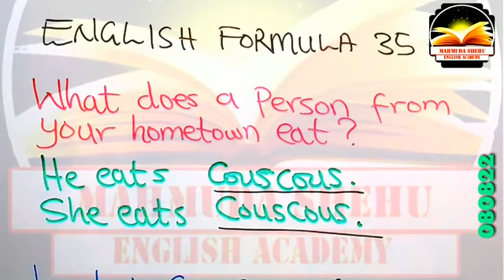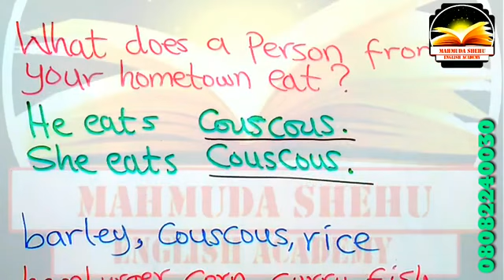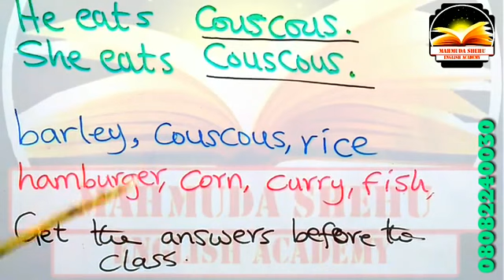YADDA_ZAN_FADI_KALAR_ABINCIN_DA_MUTANEN_GARINMU_SUKE_CI_DA_TURANCI_ENGLISH_FORMULA_35